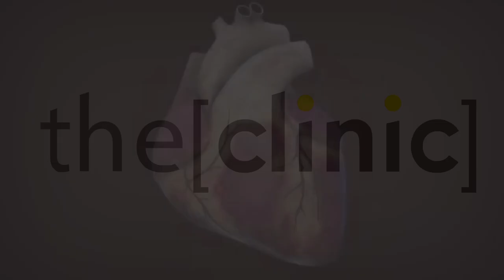التعليمات اللازمة عند السيدات لتقليل خطر الاصابة بمرض القلب - دكتور محمد الفقى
الدكتور محمد الفقى
مدرس امراض القلب كلية الطب جامعة الاسكندرية